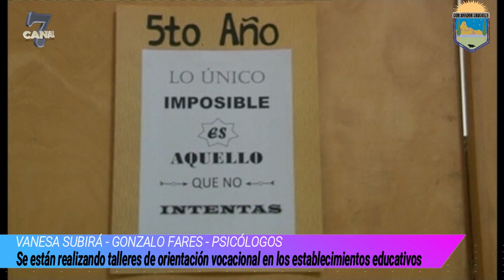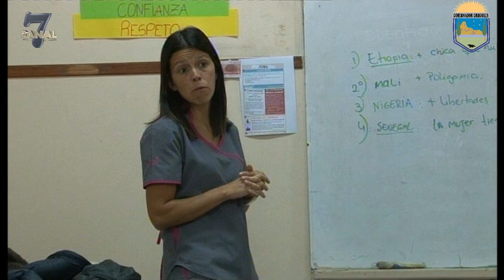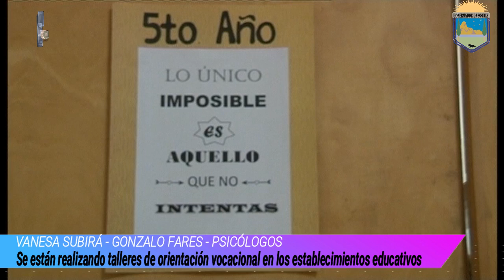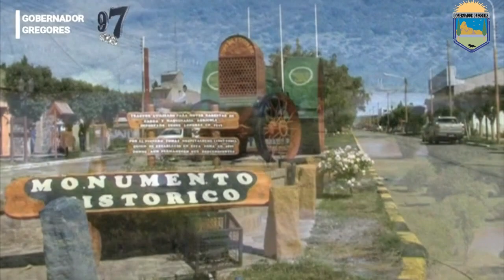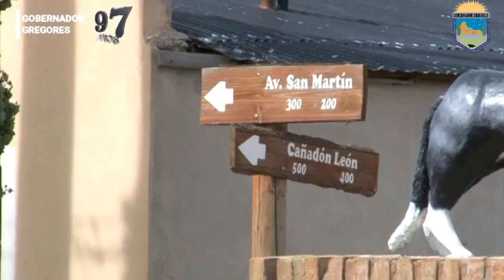NOTICIA 7 24/05/2019 CANAL 7 GOBERNADOR GREGORES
CONDUCCIÓN : ALEJANDRA BARRENECHEA
              NOTAS: VANESA SUBIRÁ - GONZALO FARES - PSICÓLOGOS DE NUESTRA LOCALIDAD,SE ESTÁN REALIZANDO TALLERES DE ORIENTACIÓN VOCACIONAL.
                            : CARLOS SANDOVAL OPERADOR DÍA DEL OPERADOR.
                            : MARCELO CEBEYRA - DIR. CULTURA ACTIVIDADES PROGRAMADAS POR ANIVERSARIO DE LA GESTA DE MAYO 1810.